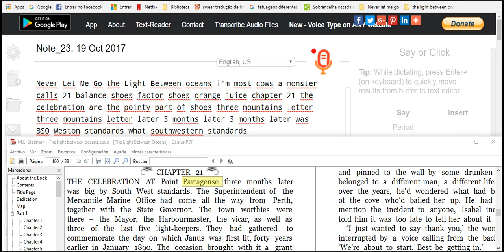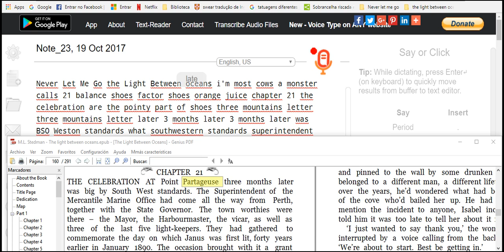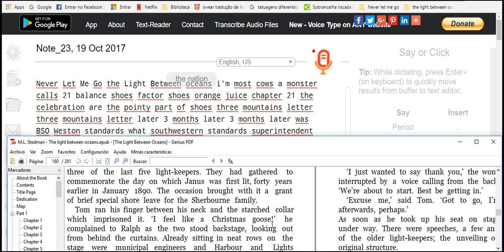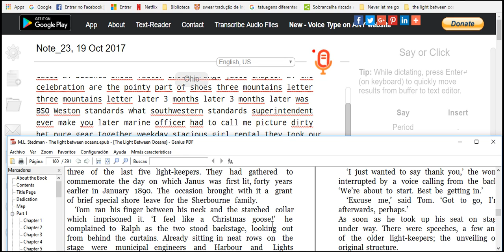THE CELEBRATION AT Point Partageuse